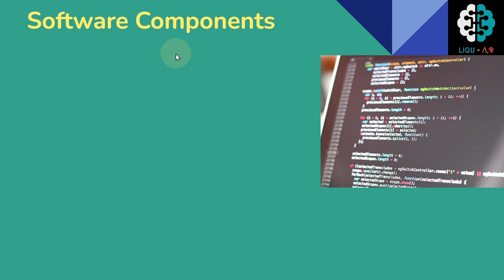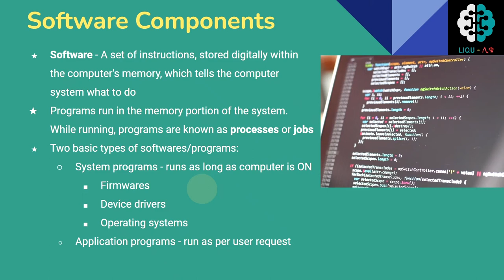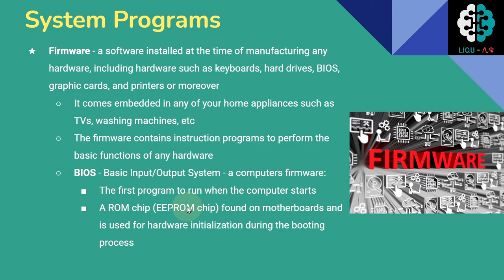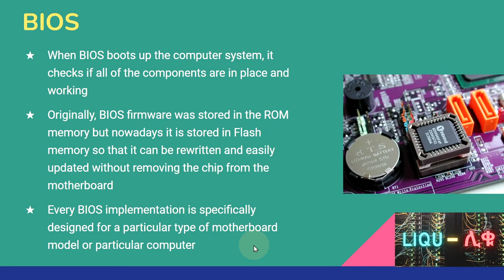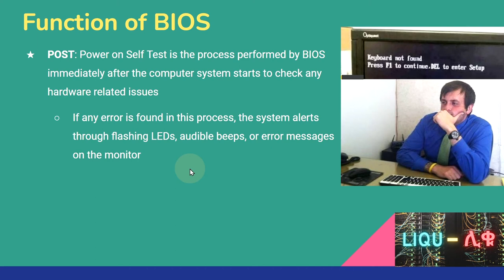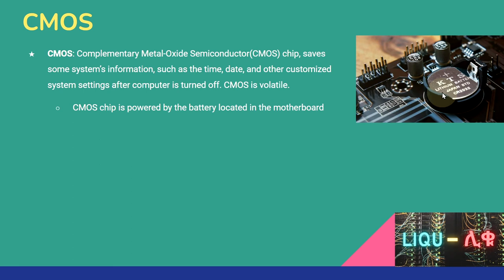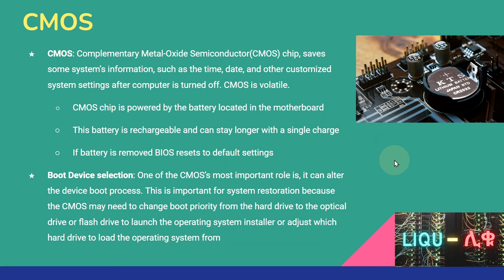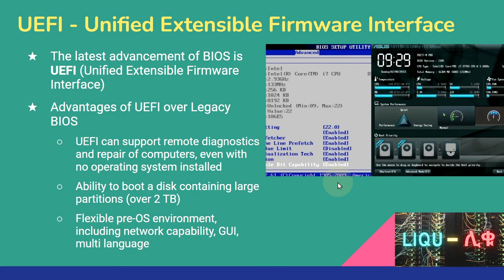Firmware in Amharic - ፈርምዌር በአማርኛ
What is a computer in Amharic | Part 6 - Firmware (BIOS vs UEFI)

Computer in Amharic

This is part six of the "what is a computer in Amharic" video series; if you haven't already, I  highly recommend you watch the previous five parts.

What is a computer in Amharic  Part 6 - Firmware | ኮምፒዩተር በአማርኛ ክፍል ፮ -   ፈርምዌር

The video discusses the Software Components of a computer. Software is generally divided into - System programs and Application programs. The common types of System programs are Firmware, Device driver, and Operating System. In this video, we will discuss Firmware.

Firmware - is software installed when manufacturing any hardware, including hardware such as keyboards, hard drives, BIOS, graphic cards, and printers. A computer's firmware is called BIOS (Basic Input/Output System or the latest UEFI (Unified Extensible Firmware Interface).

BIOS has two functions:
POST (Power on Self Test) - which checks the hardware component of our computers.
Bootstrap loading - loading the OS from HDD to RAM.

BIOS chip is called ROM (Read Only Memory - a non-volatile memory type) that saves the original firmware from the manufacturer. The changes we made in our BIOS are stored in a volatile memory called a CMOS chip. The CMOS chip is then powered by a rechargeable battery to keep the data.

CMOS chip stores our boot sequence - a sequence that tells the bootstrap program where the bootable OS is stored and what order to follow from a list of Bootable devices like (HDD, USB Drives, CD-Drives, and PXE booting (Network booting)).

UEFI offers a better GUI and control over our firmware, offers network connectivity, and allows us to boot from a partition that is higher than 2TB; these are the advantages that the Legacy BIOS fails to offer.

Video Content

0:00 Welcome
0:40 Software Components (System Programs and Application Programs)
4:47 System Programs - FIRMWARE
6:33 BIOS
10:57 Function of BIOS - POST
13:34 Function of BIOS - Bootstrap Loader
15:22 CMOS
21:25 UEFI
24:02 Closing

Channel Description

Liqu - ሊቁ channel is dedicated to teaching Ethiopians (anyone who understands Amharic) about computers, infosec, programming, and anything information technology. We upload high-quality videos in Amharic.

Keep Learning; a ሊቅ is but a student for life!